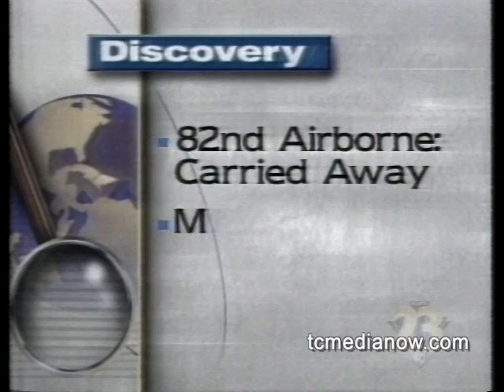WCCO on KLGT WB 23 Your News Your Choice, 1995 Mike Walcher Anchor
In 1995 WCCO experimented with an alternative newscast on KLGT 23.  This sample is from the "Your Choice" alternative.